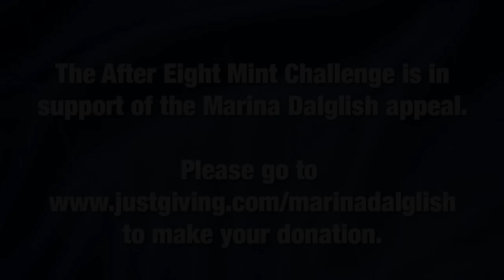Birmingham City's After Eight Challenge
Birmingham City players Paul Robinson, Clayton Donaldson, Jonathan Grounds, Mitch Hancox and David Davis take on the After Eight Challenge in support of the Marina Dalglish Appeal.